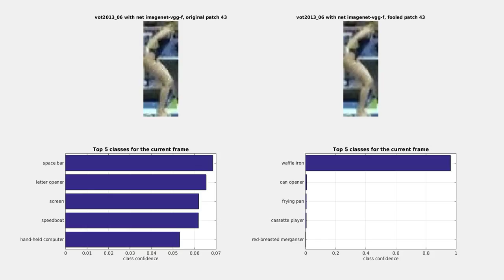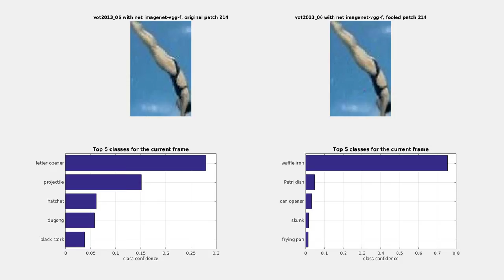Diving sequence of the VOT 2013 Dataset, altered to be of class waffle iron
This simple experience consists essentially in creating "adversarial examples" as in [1] for whole tracking sequences.

The ground truth target patches of tracking sequences were extracted, then altered to "fool" a CNN trained to perform image classification. That is, the error gradients of a given image for an arbitrary classe were back-propagated down to the input image. By doing this iteratively, it is possible to obtain a high prediction confidence in any class while altering the image subtly enough so that it is difficult for a human observer to notice.

This was performed on the VOT 2013 dataset, using MatConvNet and the imagenet-vgg-f pre-trained CNN from [2].

[1] Szegedy, C.; Zaremba, W.; Sutskever, I.; Bruna, J.; Erhan, D.; Goodfellow, I. & Fergus, R. Intriguing properties of neural networks, International Conference on Learning Representations, 2014

[2] Chatfield, K.; Simonyan, K.; Vedaldi, A. & Zisserman, A. Return of the Devil in the Details: Delving Deep into Convolutional Nets, CoRR, 2014, abs/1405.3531